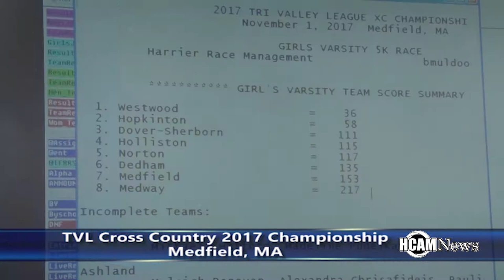TVL Cross Country Championship 11-1-2017